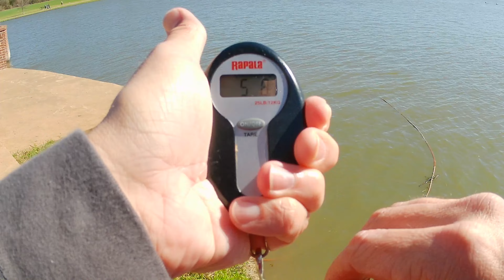Pre- Flight 5lb Bass!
With a few hours before my flight, I decided to hit a local pond. I’m sure glad I did!